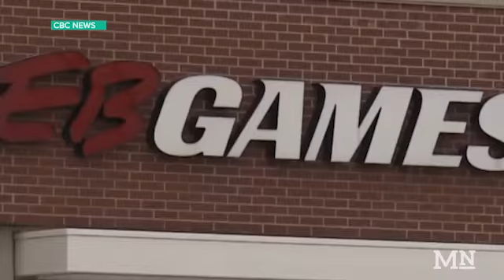Students still commuting to work face the dilemma of putting their household at risk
In San Luis Obispo, many of the town’s residents are students who have kept working during the pandemic.